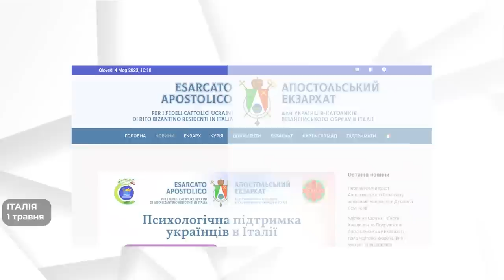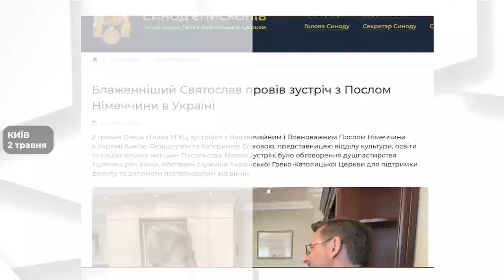Звернення Глави УГКЦ у 64-й тиждень повномасштабної війни, 07 травня 2023 року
Христос Воскрес! Дорогі в Христі брати і сестри! Ось минає уже 64-й тиждень великого повномасштабного вторгнення російського агресора на мирну українську землю.
Знову цей тиждень українська земля здригається майже кожного дня під ударами різного типу російської зброї. Наші мужні захисники Бахмута, Авдіївки, Мар’їнки, Півдня нашої України кожного дня платять своєю кров’ю і своїми життями за кожен мирний день нашої столиці чи інших регіонів України, які працюють і живуть для перемоги України. І в цей час, цей момент болю і страждання великої боротьби за свободу свого народу, ми хочемо на весь світ сказати: «Україна стоїть, Україна бореться, Україна молиться!»

00:00:01 - про 64-й тиждень великого, повномасштабного вторгнення
00:01:06 - військові капелани вперше провели реабілітаційну зустріч для родин полонених
00:01:20 - росіяни масовано обстріляли ракетами Павлоград
00:01:42 - в Італії УГКЦ безкоштовно надає  психологічну допомогу для українців
00:02:06 - громада УГКЦ передала для українського війська мобільний лазне-пральний комплекс
00:02:29 - Блаженніший Святослав провів зустріч з Послом Німеччини в Україні
00:02:58 - росіяни обстрілюють Херсонщину. Гинуть десятки людей.
00:03:23 - росія щоночі атакує Україну ракетами і безпілотниками
00:03:32 - ми мусимо сьогодні усі пам’ятати ...

Поширюйте відео!

Україна молиться!